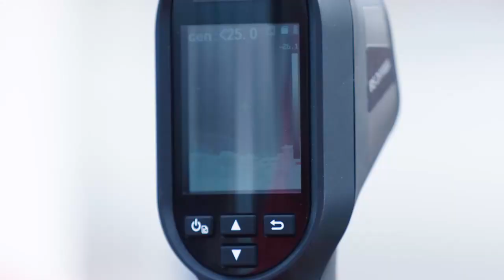【公式】ハイライト：セレッソ大阪vs湘南ベルマーレ 明治安田生命Ｊ１リーグ 第26節 2021/8/25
2021年8月25日（水）に行われた明治安田生命Ｊ１リーグ 第26節 Ｃ大阪vs湘南のハイライト動画です。